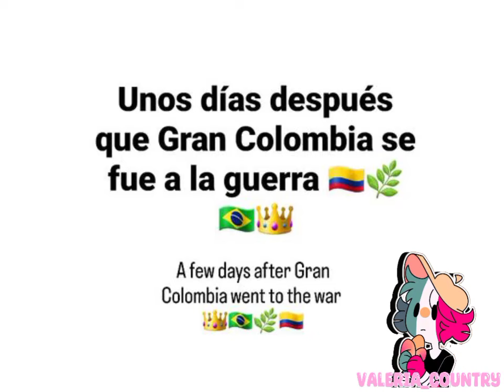Imperio del Brasil 🇧🇷👑 nervioso por lo del beso (mini cómic dos grandes sudaméricanos)